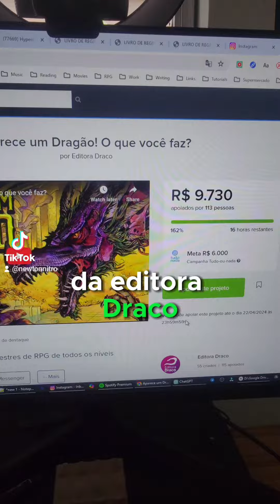APARECE UM DRAGÃO: O QUE VOCÊ FAZ financiamento coletivo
APARECE UM DRAGÃO: O QUE VOCÊ FAZ! Vamos levar esse financiamento coletivo desse guia sensacional para Mestres e Jogadores de José Fontenele - Editora Draco à 200%! Nessa meta, eu, Tio Nitro, vou partiripar de uma sessão de RPG ao vivo com o pessoal da Draco! VAI SER DOIDIMAIS! Para saber mais do livro, assista o NITROCAST - APARECE UM DRAGÃO no meu canal Newton Nitro! Vamo que vamo e viva o RPG!